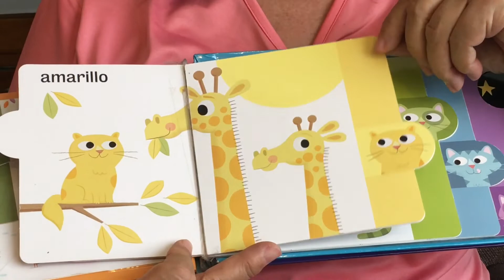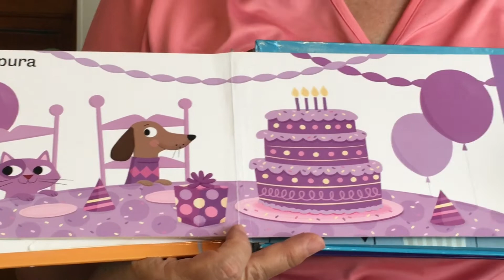¡Gatos arcoíris!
Margara nos narra este divertidismo cuento sobre Gatos!!!